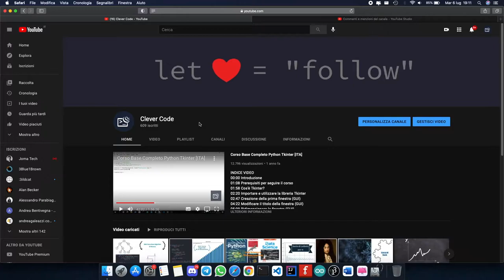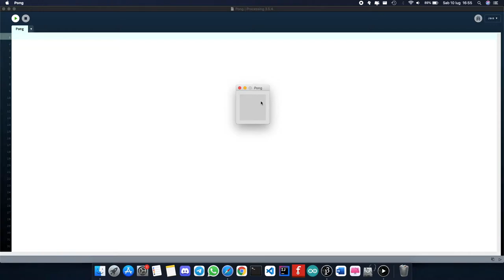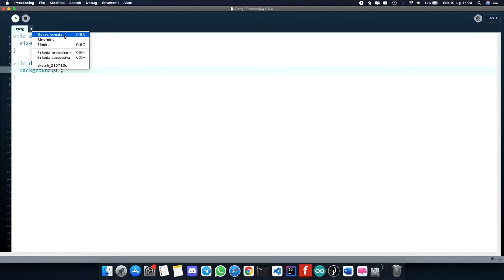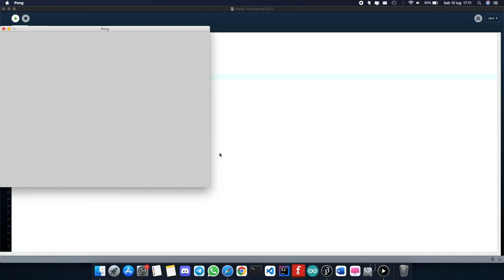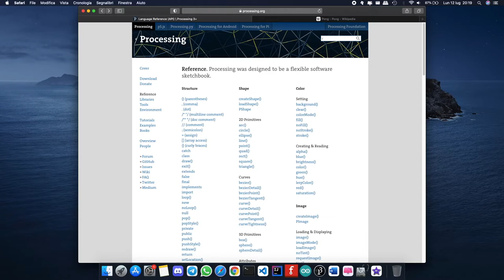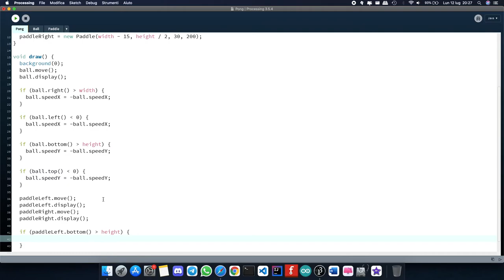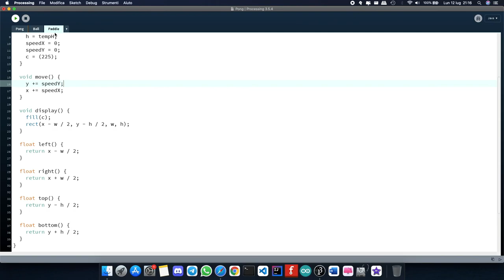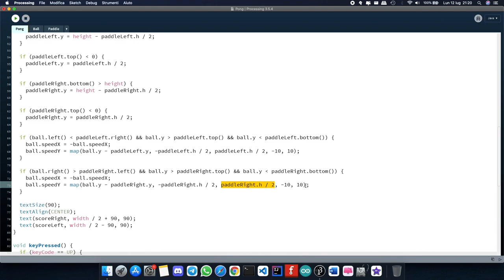PONG GAME WITH PROCESSING [ITA]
0:00 Introduzione
1:17 Pubblicità: Server Discord!
2:15 Prima Parte
32:18 Seconda Parte
50:36 Terza Parte

P.S. Se ci dovessero essere dei problemi con il link del Server Discord lasciate un commento! Buona Programmazione a tutti!